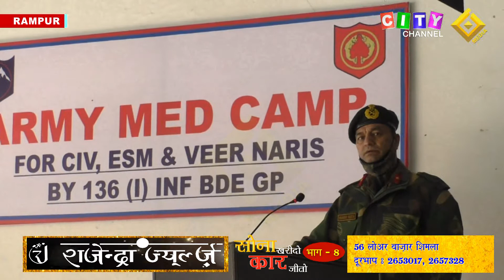Rampur Army Health Camp 16 December 2021